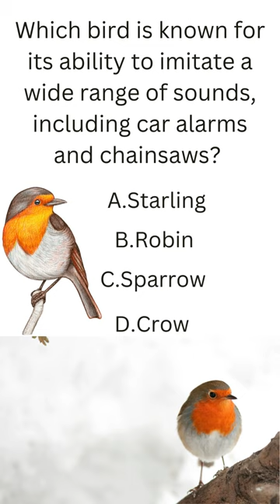Who's the Ultimate Sound Copier?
Some birds can be real pranksters! They can imitate all sorts of sounds, including car alarms and chainsaws! Can you guess which bird is known as the ultimate mimic? Take this quick quiz to find out!